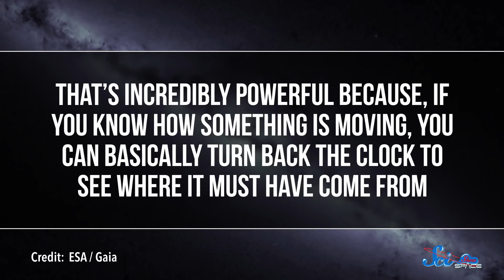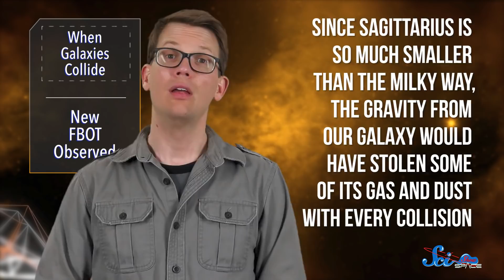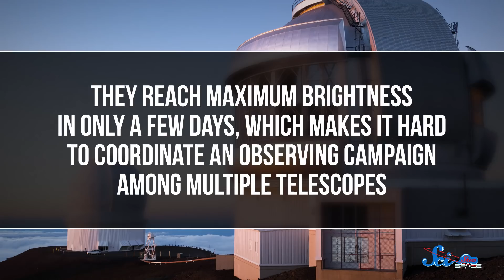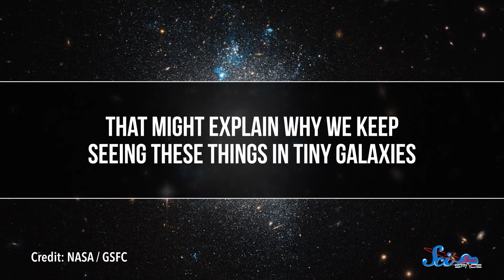This Collision Could Have Created the Solar System | SciShow News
A dwarf galaxy crashing through the Milky Way billions of years ago could have set off periods of star formation, and astronomers recently captured a rare flashing phenomenon that only shows up in the sky for a few days!

Image Sources:
Thumbnail credit: Gabriel Pérez Díaz, SMM (IAC)"